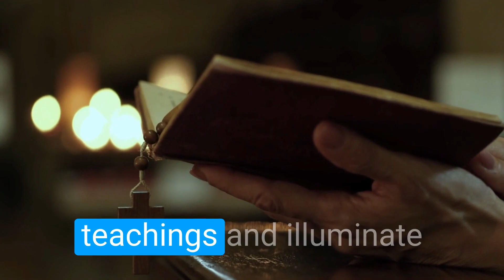Unlocking Mysteries of St Irenaeus 🤫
Explore the remarkable life and teachings of St Irenaeus in this enlightening video. 📜✨

Journey through the wisdom of this influential early Christian theologian as we delve into his contributions to the faith. Discover how his writings and insights continue to inspire and shape the beliefs of many.

Whether you're a devout Christian or simply curious about the early Church fathers, this video provides valuable insights into the legacy of St Irenaeus. Join us in celebrating his profound impact on Christian theology and spirituality. Watch now and deepen your understanding of this revered saint.

I help people plan Catholic Pilgrimages to see these incredible saints. These pilgrimages are perfect for those seeking a deeper connection to their faith and a chance to walk in the footsteps of the faithful saints who have come before us and showed us the way to fully live out our faith here on earth through their passion and zeal for CHRIST and desire to help share the GOSPEL with the world.